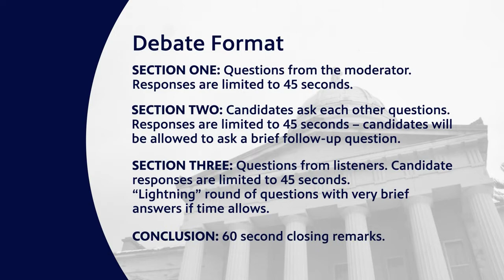Lieutenant Governor (Republican) Primary Debate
Watch the Republican Lt. Gubernatorial Primary Debate organized by a joint collaboration of VPR and Vermont PBS.

The primary election is on August 11. In-person voting takes place on that day.

Early and absentee voting is going on right now and will continue until Aug 10. If you'd like to vote early, please contact your town clerk and he/she will send you a Republican primary ballot.